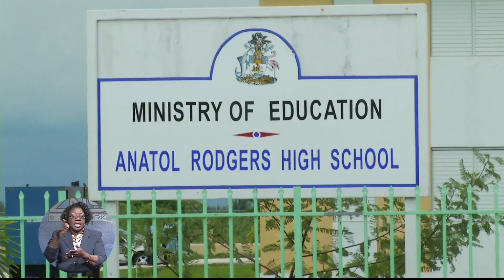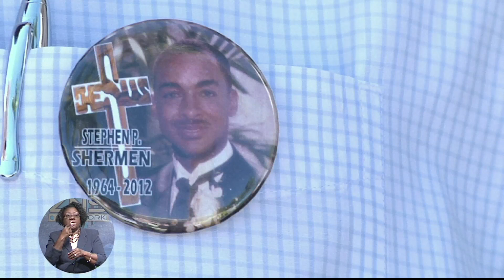ZNS Evening News - Pt. 1- Tues. Oct. 1st 2013